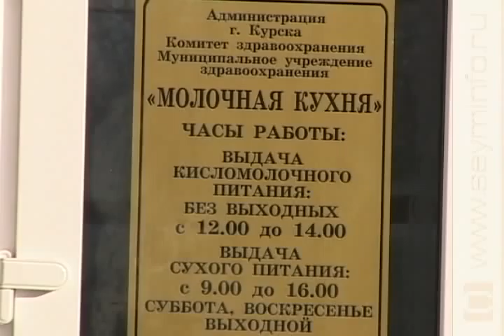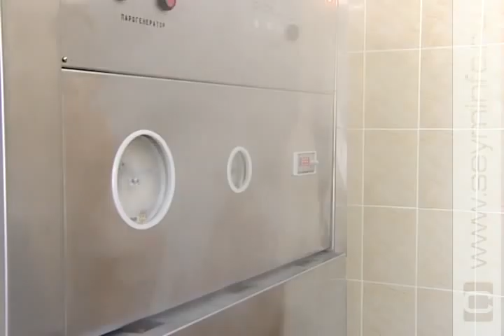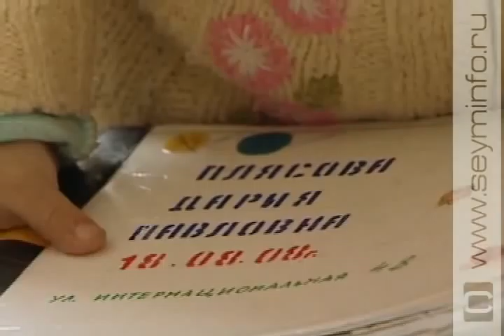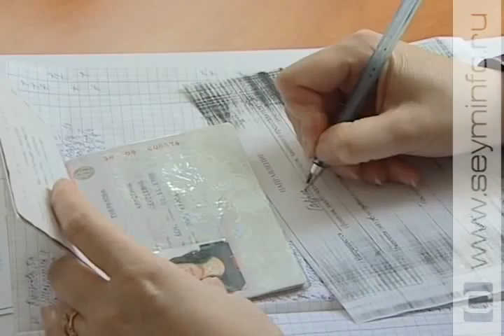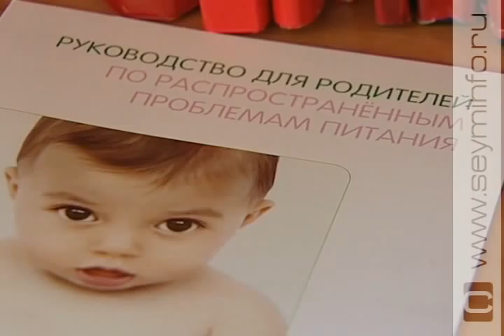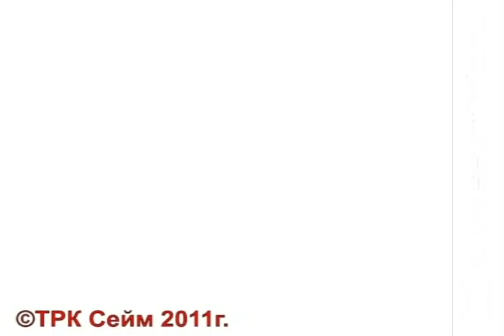Тема для сюжета 11.03.2011